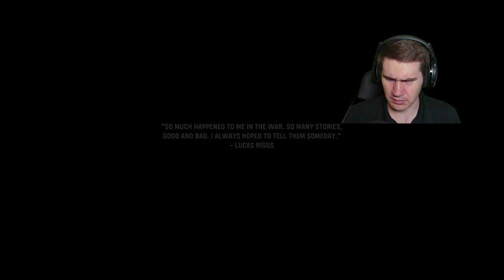We are the Vanguard! - Call of Duty: Vanguard First Time Playthrough - Part 1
We get captured fighting our way into Germany and launch a preliminary assault for D-Day. Hope you enjoy!

0:00 - Intro
1:17 - Phoenix
27:36 - Cutscene
31:25 - Operation Tonga
1:01:13 - Cutscene
1:10:54 - Outro